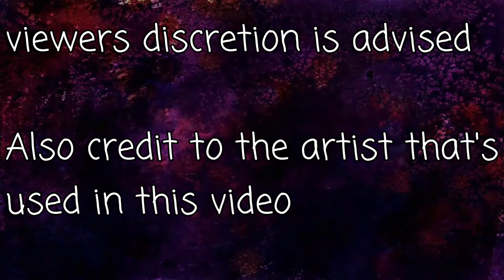TOP 5 Sexist Dragon Ball Characters...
Cheapness

Nexus Grandcross

TRT PRODUCTION

REAN ACKERMAN

Inferno twitter🔥

Markel Twitter

Inferno & Icy

LR IZUKU

Nexus Grandcross

TRT PRODUCTION

REAN ACKERMAN

Inferno twitter🔥

Markel Twitter

Inferno & Icy

LR IZUKU